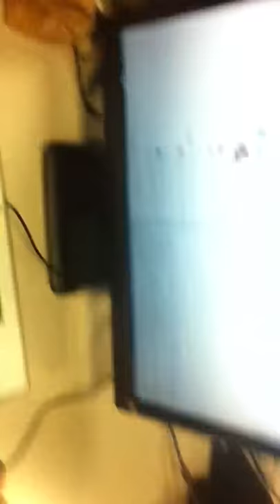GSP Lab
Double monitors